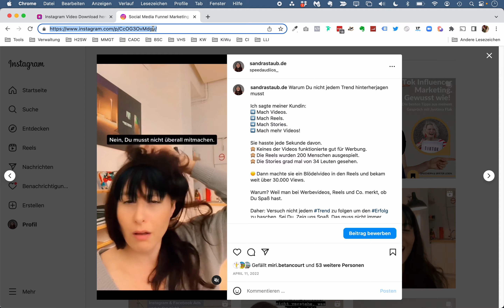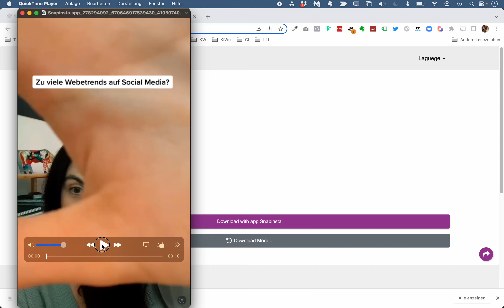Schnell und ohne Installation eigene Reels & Fotos von Instagram herunterladen am Computer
Dieser Trick ist in der ganzen Szene bekannt, um schnell und einfach deine eigenen Inhalte von Instagram herunterzuladen:
1. Besuche dein Reel & klicke es an.
2. Kopiere den URL, der in der www-Zeile erscheint. (Falls da nichts zu sehen ist, klicke mal oben auf die Adresse drauf, dann sollte sie erscheinen)
4. Füge den URL dort ein
5. Drücke auf den blauen Donwload-Button und warte einige Sekunden.
6. Drücke dann nochmal auf den blauen Download-Button und schon sollte das Video oder Foto sich automatisch herunterladen.

Wenn Du eine Frage hast oder Dir dieses Video weiter geholfen hat, freue ich mich über Deinen Kommentar 💬 und ein Like👍. Und nicht vergessen: Folge mir für mehr Tipps!

Helferlein, ohne die mein Business nicht möglich wäre:

👩‍💻 Das Portal, über das ich meine persönliche virtuelle Assistentin gefunden habe: My VPA